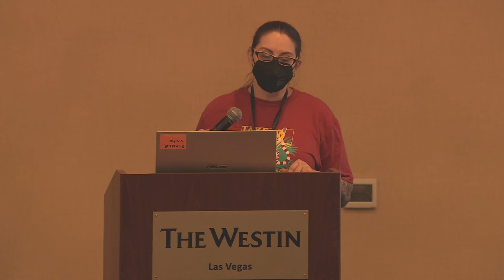Diana Initiative 2022-Jaime Borchert-Vegas Opening Remarks / Welcome